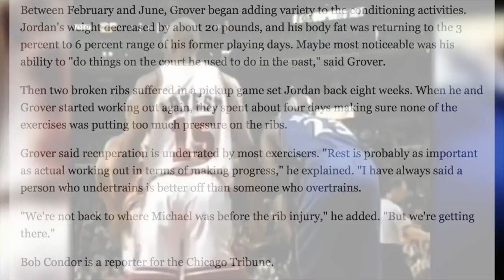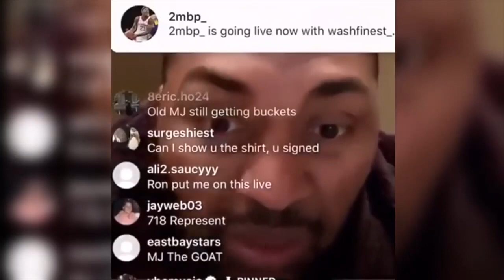ANG katotohanan sa panahong 16 yes old pa si LeBron patungkol Kay Michael Jordan